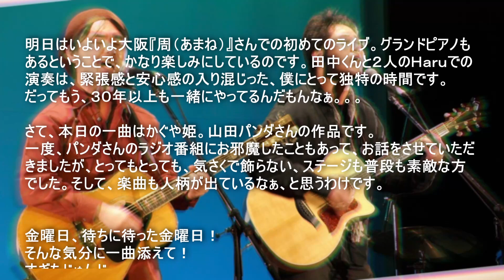僕の胸でおやすみ【金曜だし一曲。112】かぐや姫 すぎたじゅんじ ギター弾き語り guitar Cover It's Friday, A SONG FOR YOU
CHALLENGE #478

僕の胸でおやすみ
Boku no Mune de Oyasumi
かぐや姫
Kaguya-Hime

明日はいよいよ大阪『周（あまね）』さんでの初めてのライブ。グランドピアノもあるということで、かなり楽しみにしているのです。田中くんと２人のＨａｒｕでの演奏は、緊張感と安心感の入り混じった、僕にとって独特の時間です。だってもう、３０年以上も一緒にやってるんだもんなぁ。。。

さて、本日の一曲はかぐや姫。山田パンダさんの作品です。
一度、パンダさんのラジオ番組にお邪魔したこともあって、お話をさせていただきましたが、とってもとっても、気さくで飾らない、ステージも普段も素敵な方でした。そして、楽曲も人柄が出ているなぁ、と思うわけです。